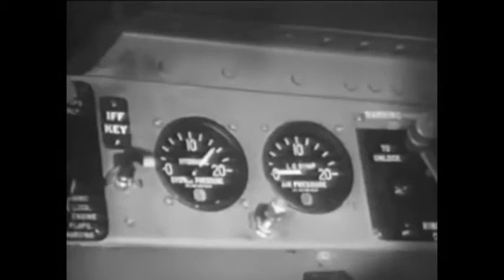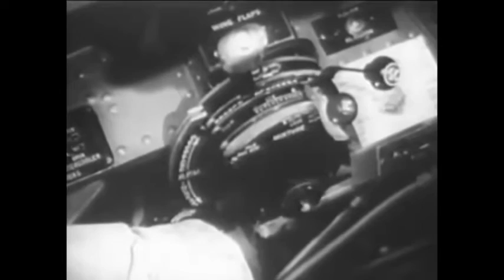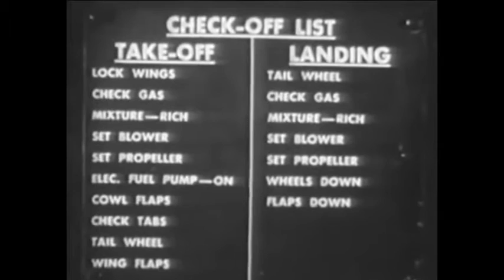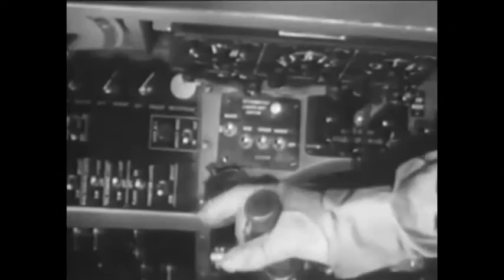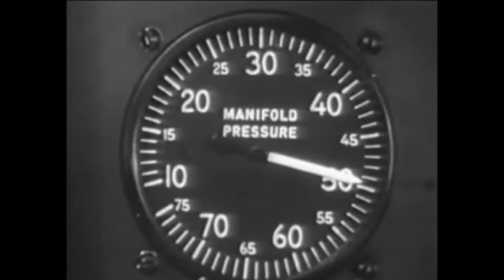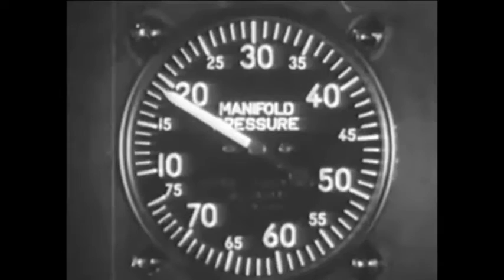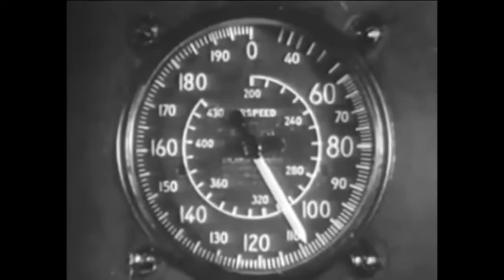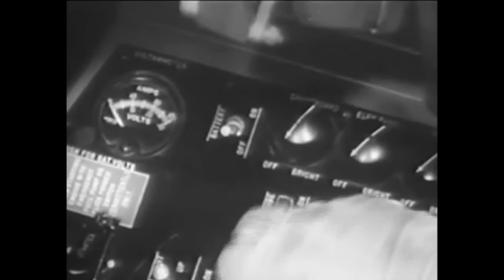Grumman F6F Hellcat - Pilot Instruction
The Grumman F6F Hellcat manufactured by Grumman is an American naval fighter aircraft. The F6F Hellcat was credited with destroying more than 6,000 Japanese aircraft, 160 enemy aircraft being destroyed in one day. The F6F Hellcat was best known for its role as a rugged, well-designed carrier fighter which was able, after its combat debut in early 1943, to counter the Mitsubishi A6M Zero and help secure air superiority over the Pacific Theater. The maiden flight of the F6F Hellcat took place on the 26th of June 1942 and it went into service in 1943. Primary users were the United States Navy, United States Marine Corps, Royal Navy and the French Navy. There were approx. 12,275 F6F Hellcat produced between 1942 and 1945. The F6F Hellcat retired from active service in 1960 to the Uruguayan Navy. Cost per unit was approx. 35,000 USD in 1945.

Type:  World War II -  F6F - Short Training Film